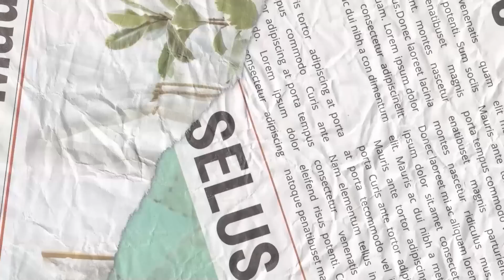TIN CHUYỂN NHƯỢNG 6/6: GNABRY CHUẨN BỊ TỚI EPL, MU MUỐN MUA ERIKSEN, MATIC TÁI HỢP MOURINHO